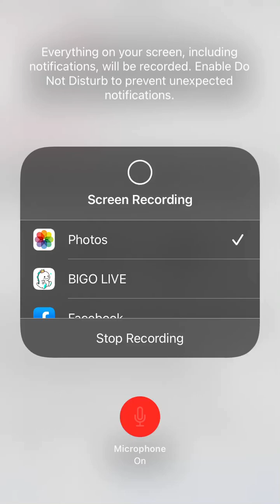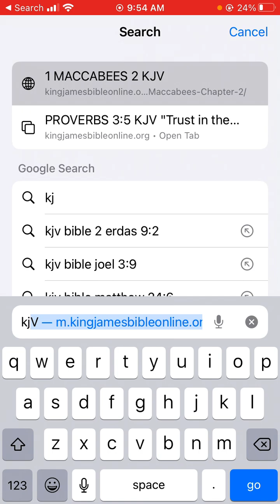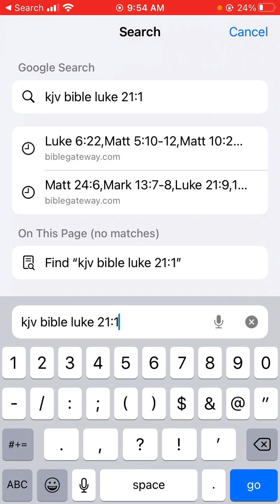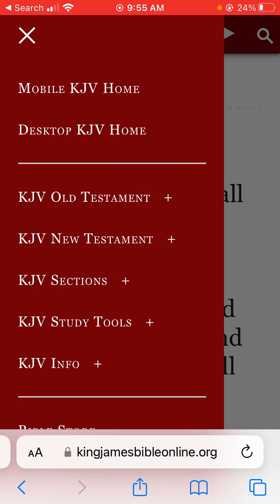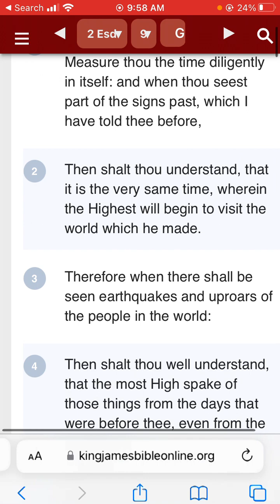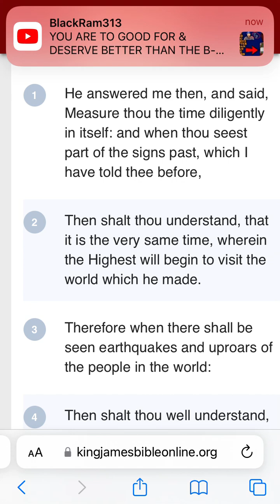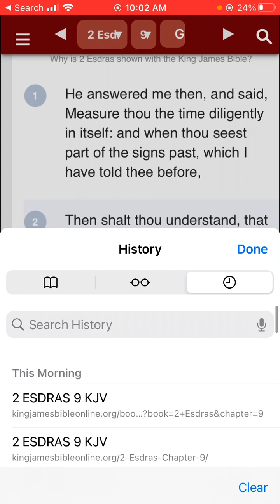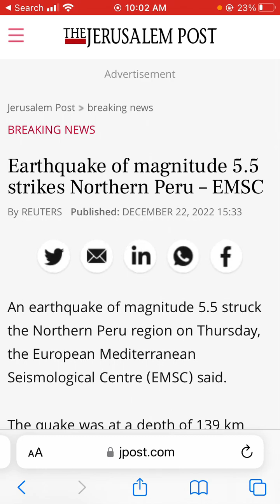Earthquake of magnitude 5.5 strikes Northern Peru – EMSC.